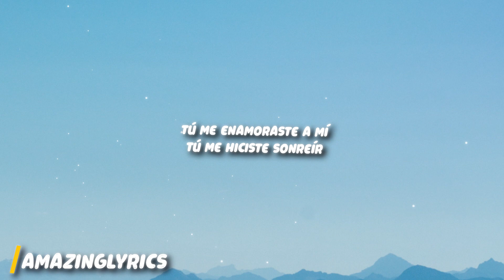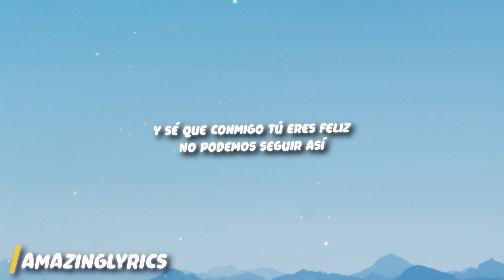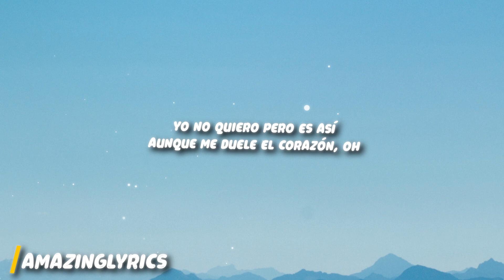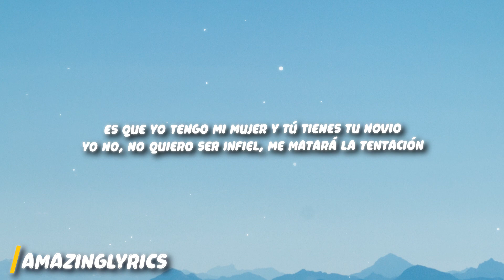Rechazame - Prince Royce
Get:

Lyrics:

[Intro]
Royce

[Verso 1]
Tú me enamoraste a mí
Tú me hiciste sonreír
Sabiendo la situación
Y que los dos tenemos nuestro amor
Vivimos escondidos
Escucha de mi canción

[Coro]
Ay, recházame
Es que no puedo aceptar tu amor
Ay, olvídame
Aunque nos duela hay que aceptar ese dolor
Es que yo tengo mi mujer y tú tienes tu novio
Yo no, no quiero ser infiel, me matará la tentación

[Puente 1]
This is for ya'll players out there
And I'm not just talkin' 'bout the fellas
You already know who it is
Royce, too strong

[Verso 2]
Y sé que conmigo tú eres feliz
No podemos seguir así
Terminaremos sufriendo, oh
Nuestro amor tiene que terminar aquí
Yo no quiero pero es así
Aunque me duele el corazón, oh

[Coro]
Ay, recházame

[Puente 2]
Y entiende, entiende corazón
Y ay, entiende, entiende, por favor

[Coro]
Y ay, recházame